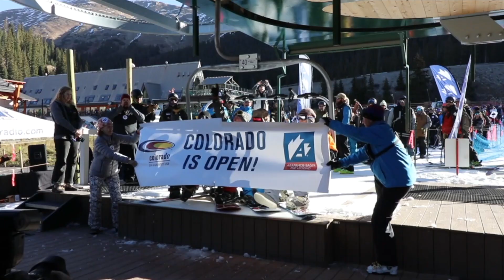Ski Season Has Begun! // SKI Magazine's The Snow Report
Ski and snowboard season has officially kicked off at Arapahoe Basin and Loveland Ski Area!

Timestamps:
0:16 -- Opening Day at A-Basin & Loveland
0:47 -- OpenSnow Forecast
1:07 -- Things We Love - Return of the Turn
1:31 -- Squaw Valley Alpine Meadows Snow Safety
3:33 -- Bloopers

The Snow Report Show presented by SKI Magazine